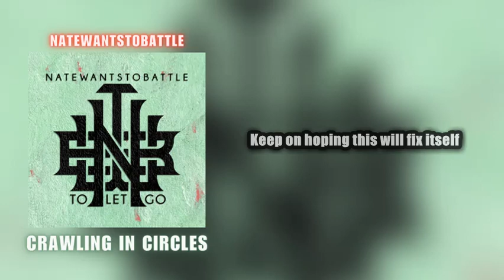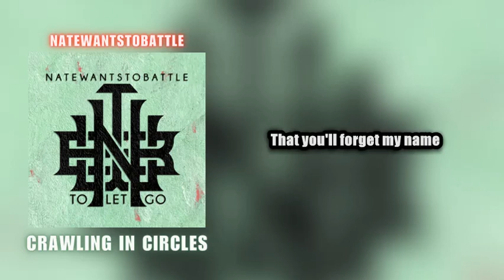NateWantsToBattle - Crawling in Circles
LYRICS:
Is it do or die?
Because one sounds faster
Living shadows of strangers
Or maybe they're all mine
Now they all blend together
Is this my fear or my anger?

But I can't keep, keep on hoping this will fix itself
And I can't speak for all your secrets I could never tell

Don't wanna live your lie, just wanna live my life
But I can't 'cause I know that you might never change
Just wanna live some truth that wasn't changed by you
What I'd give just to know that you'll forget my name
Left your mark on me and it's one that I can't show
I won't keep crawling 'round in circles

Alone in my own mind
When the world's losing power
And every voice getting louder
Is this the rest of time?
Every day's getting longer
Am I supposed to get stronger?

And I can't keep, keep on hoping that you'll find some help
And I can't write into stories that you try to sell